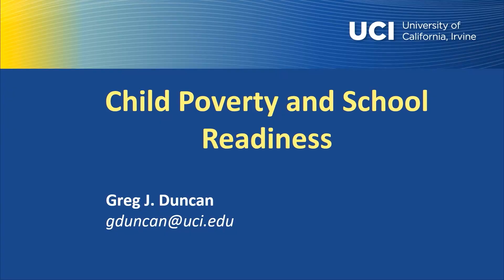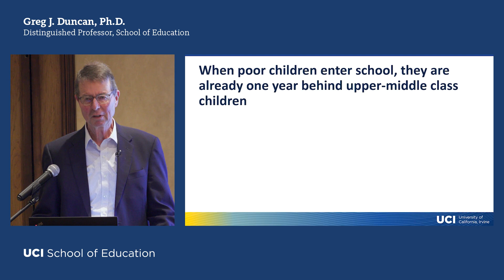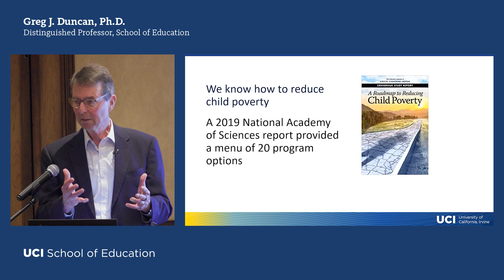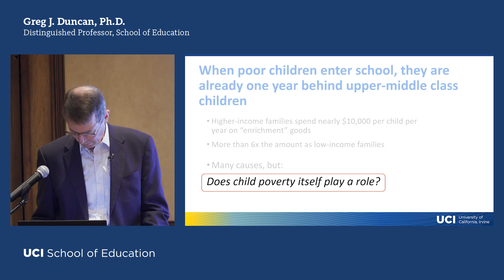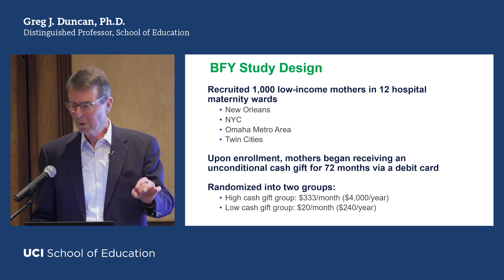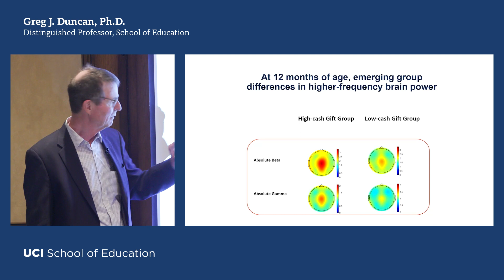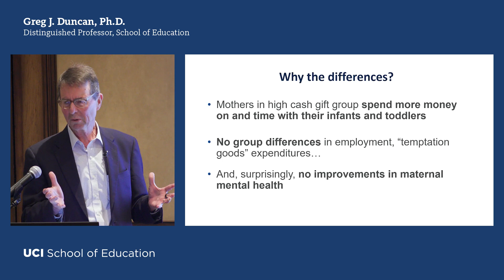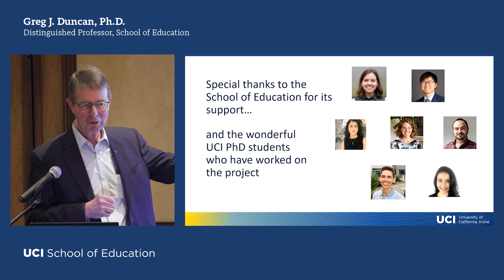UCI Distinguished Professor Greg Duncan on child poverty and school readiness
UCI School of Education Distinguished Professor Greg Duncan presents his on-going research on child poverty and school readiness. This was the keynote presentation for the School of Education's event focusing on early childhood education and its critical role in preK-20+ pathways in Newport Beach, Calif., on January 26, 2023.